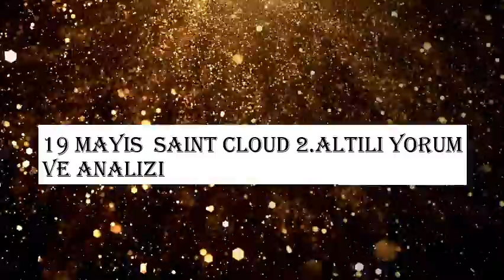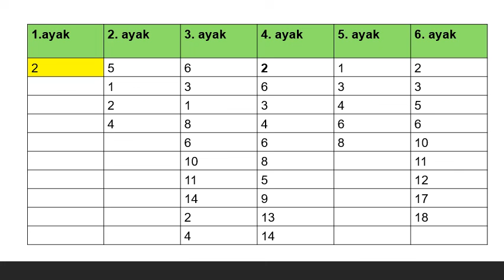19 MAYIS SALI SAINT CLOUD 2. ALTILI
SAINT CLOUD 2.ALTILI YORUM VE ANALIZI